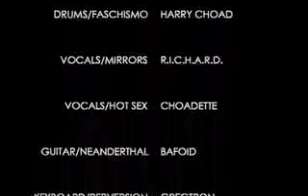ChoadBot: Sex in the Kitchen (live)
Directed by R.MARIE
Dedicated to Mr."SEX IN THE KITCHEN IS THE BEST SONG EVER!" who Harry Choad, Gregtron, and R.I.C.H.A.R.D. met at Edinburgh Castle. This is it in full effect!*

*Xtra pixelated as choadbots should be. Yes, there is a sound blip. Deal with it!